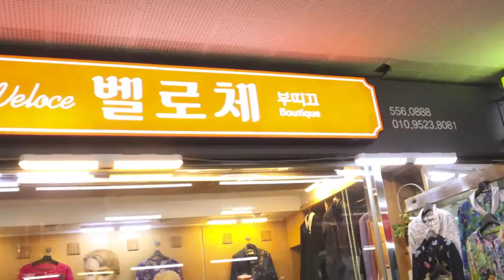[Korean walk ]Korea Daegu.대구 서문시장, n Ike ,s p y e d r, adidas , you got to buy cheap from one place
NIKE , s p y e d r , a d I d a s you got to buy  cheap from one place SEOMUN MARKET
all the necessities of life in one place , beautiful clothes, A variety of shoes with a wide range of designs ,the are also a lot of delicious dishes here

the video was filmed with Dolby vision and binaural recording to enhance the sense to scene